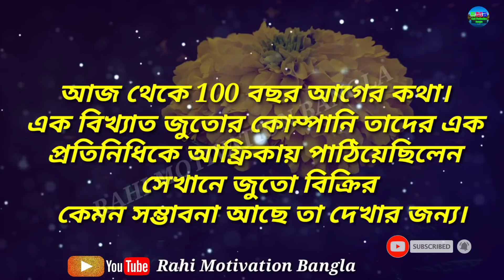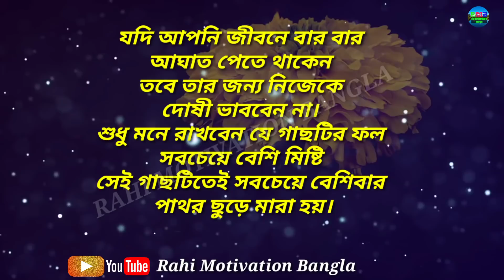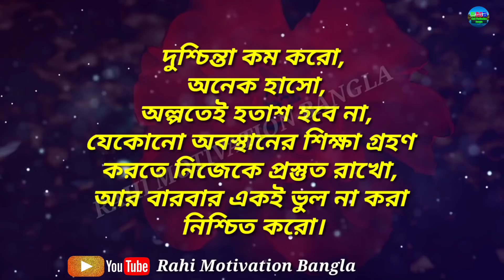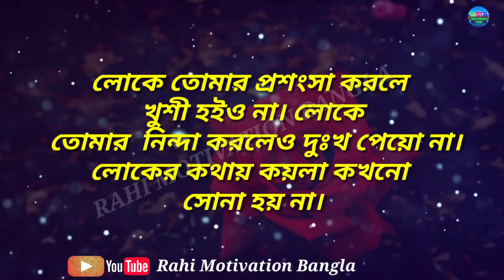মন পরিবর্তন করে দেওয়া ভিডিও ||Life changing video in Bangla|| Bani || ukti|| বাণী|| উক্তি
Life changing motivational quotes in bangla that will change your thought process & change your life surely.These quotes are of successful great men of the world